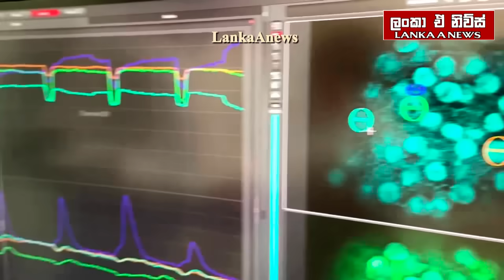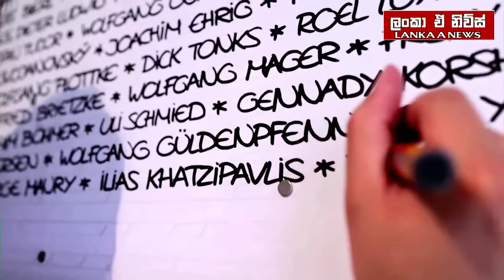ඊශ්‍රායල ප්‍රාණ ඇපකරුවන් අඩක් මරුට?/ඉරානය සූදානමින්/අමෙරිකාවට තර්ජනයක්-අද විදෙස් විත්ති